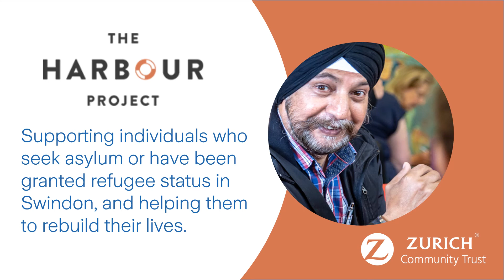Swindon Partnership Announcement